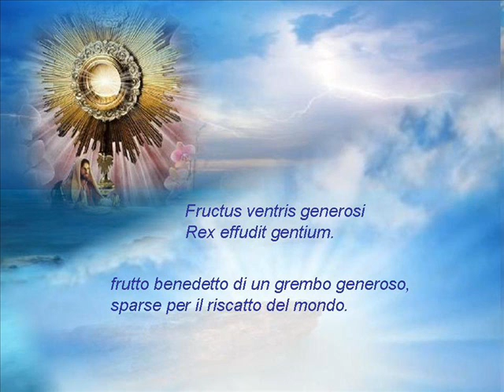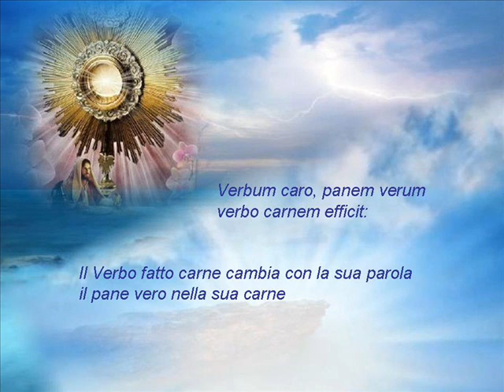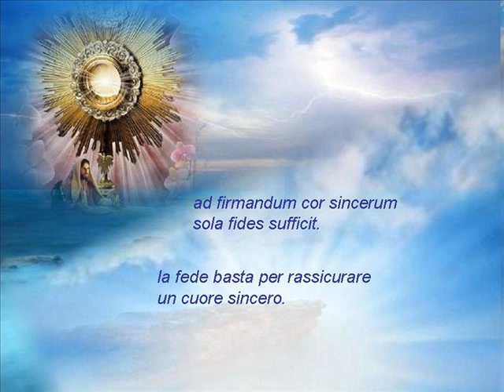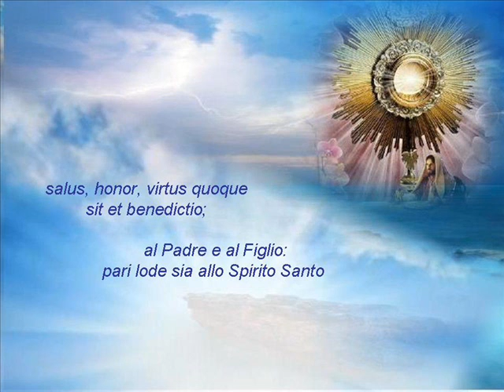Pange lingua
di Tommaso d'Aquino